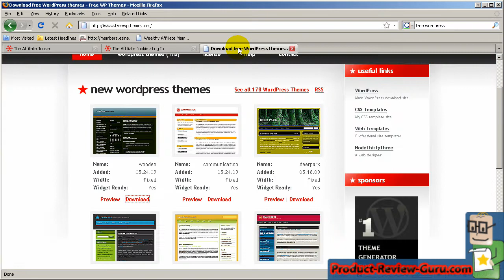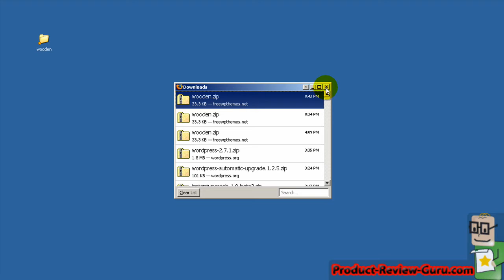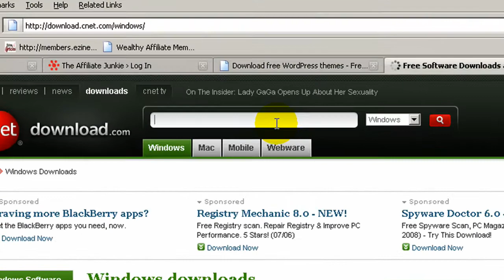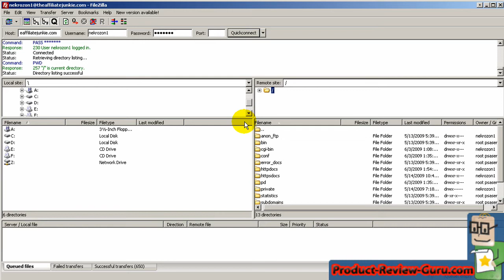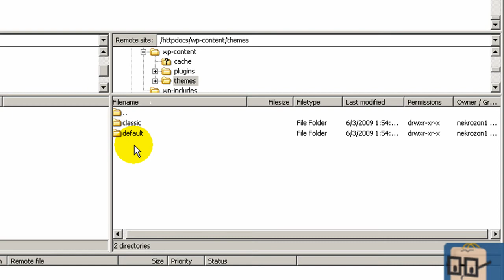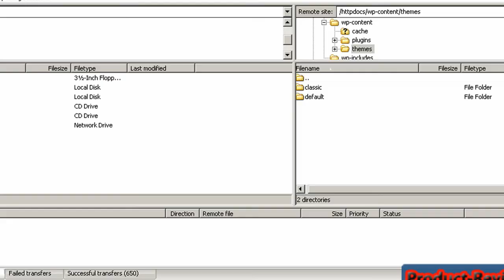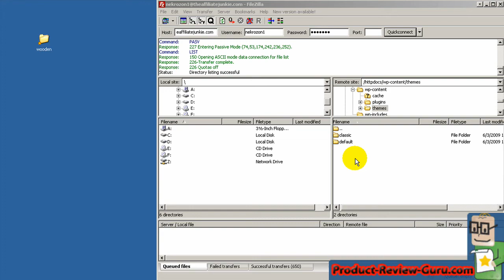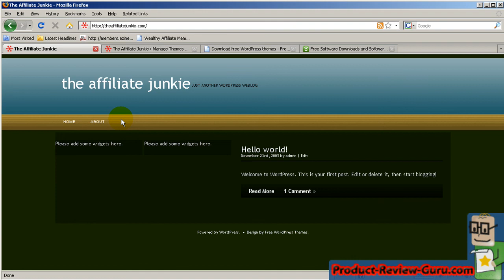How to Install a Wordpress Theme Using FTP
This is a tutorial on how to install a theme into Wordpress from download to a live theme.  A theme is a skin that changes the look of Wordpress but your content stays intact.  Visit Product-Review-Guru.com for more great tutorials and product reviews!